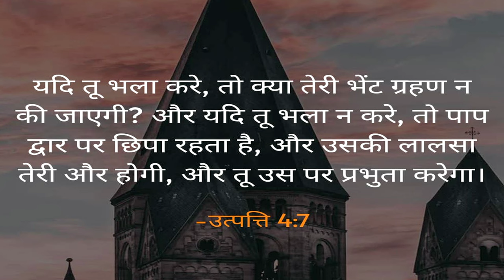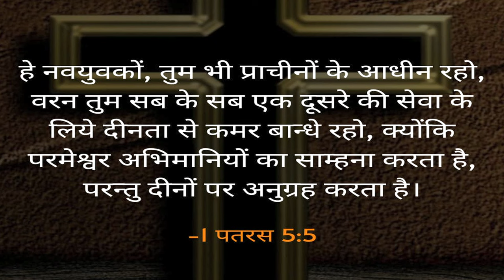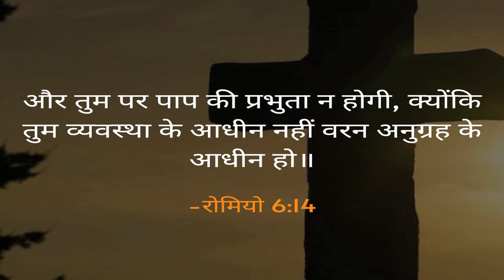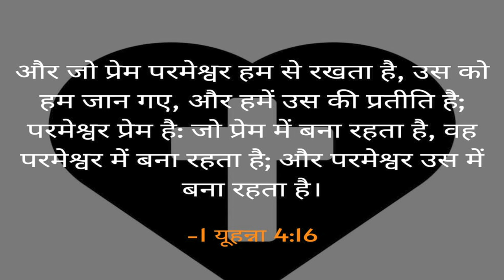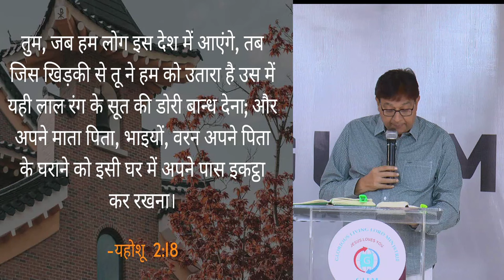पाप को कैसे अपने अंदर आने से रोक सकते हैं जानिए ? (संदेश - पास्टर अनिल कोचर)